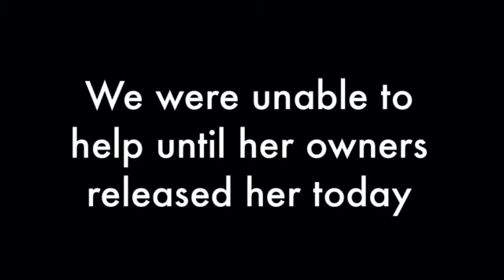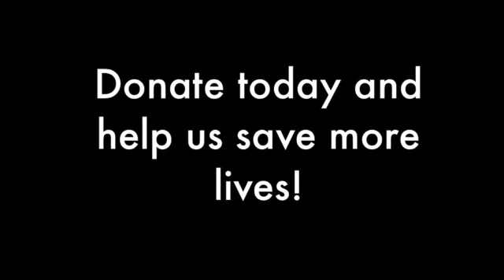Saving Agnus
Agnus is in surgery as I write this to repair her severely damaged face and backside. The road rash is the result of a terrible car accident that occurred last week but we were unable to treat until getting ok or surrender from owners--its just the rules.She has been getting antibiotics, pain meds and flushing up until this point and now that she's officially a Marley's Mutts, she's having surgery. She has a ton of necrotic tissue that will have to be cut away and may need an additional surgery in the future. We have some money left over from Little Bear's fund which should help us cover her costs but we will keep you posted.
Agnus is a couple year old, blue,  "pocket pit" of sorts but I've been informed may actually be a Staffordshire Terrier, which are just smaller than I am accustomed to seeing. Pray for our girl as she heads in to surgery and send positive vibrations her way.